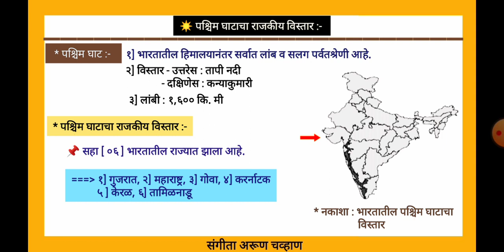भारतातील हिमालयानंतर सर्वात लांब व सलग पर्वतश्रेणीचा राजकीय विस्तार? | पश्चिम घाट | western ghats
Image is cropped before use,
प्रतिमा हि सार्वजनिक डोमेनमध्ये आहे.